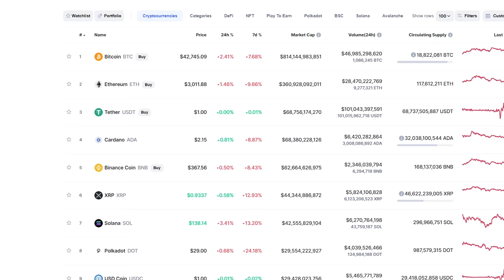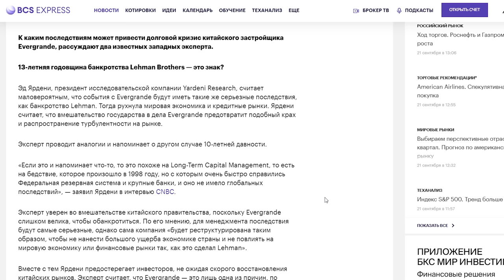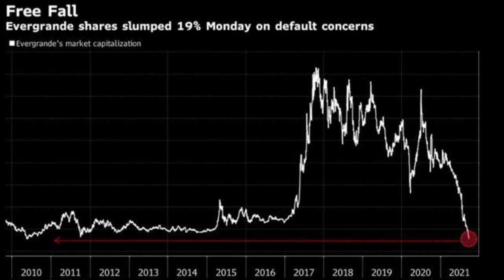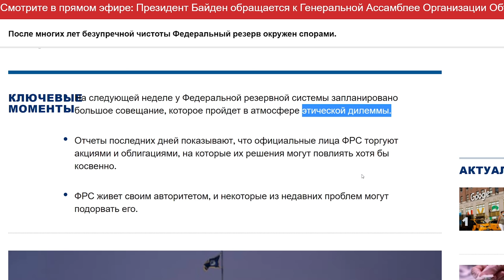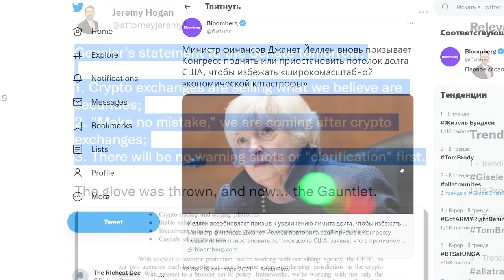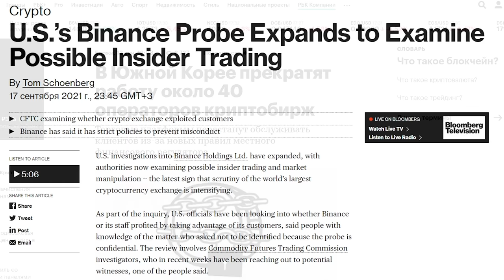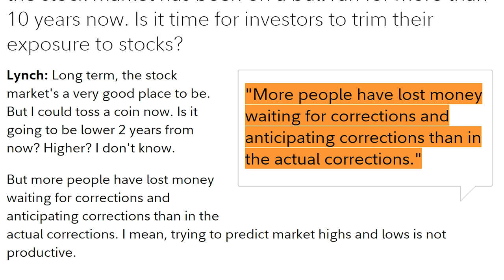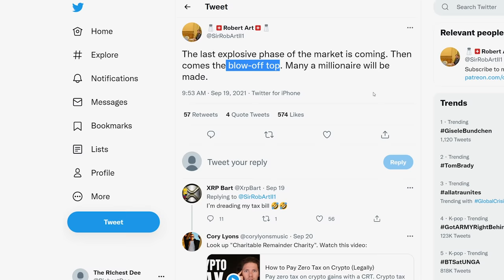⚠️ЧЕРНЫЙ ЛЕБЕДЬ ЗДЕСЬ! США ДОЛГОВОЙ ДЕФОЛТ? БУЛЛРАН ЕЩЕ НЕ ЗАКОНЧЕН! SEC ОХОТИТСЯ НА КРИПТО БИРЖИ!⚠️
Таймкоды:

00:00 Интро
00:24 Биткоин и криптовалюта: большая финансовая возможность!
01:45 Конец ли это для бычьего рынка?
02:03 Они создают фон для коллапса традиционного финансового рынка.
03:09 Большие риски Evergrande. Новый момент Lehman Brothers
04:18 Остановит ли этот черный лебедь крипто буллран?
05:09 Старинный биткоин-кошелек продал все монеты, что это нам говорит?
06:14 ФРС США совсем обнаглела...
07:13 ДОЛГ США либо поднимаем, либо экономическая катастрофа...
08:09 Гэрри Генслер и SEC объявили охоту на криптовалютные биржи + каким я вижу будущее криптовалют
10:00 Что делать тебе, как криптохолдеру
11:40 Стейблкоины и Tether USDT - системный риск для финансового мира (как говорят регуляторы)
12:22 Вывод